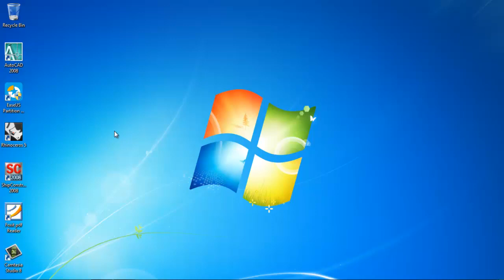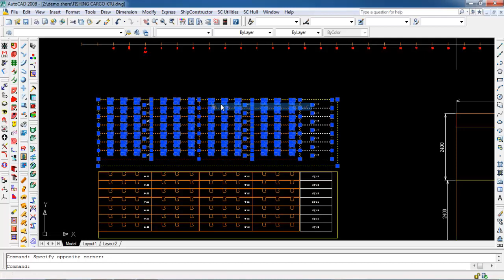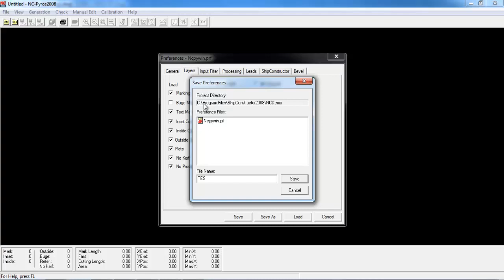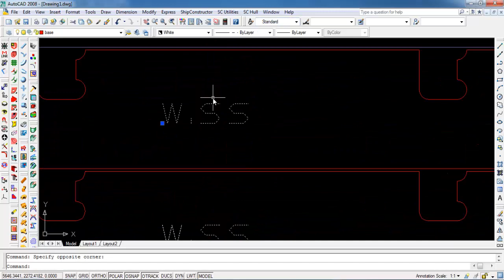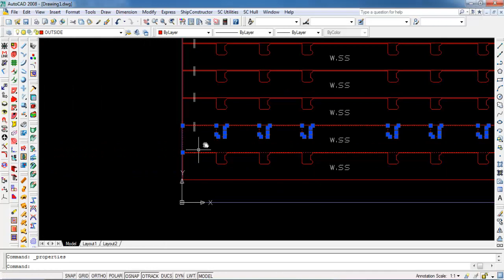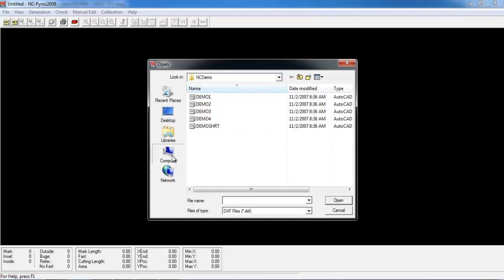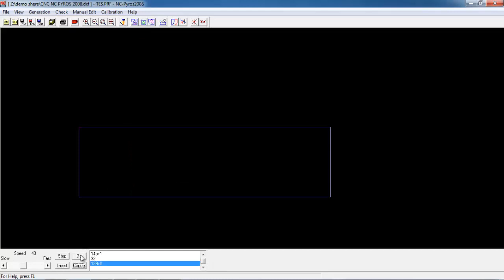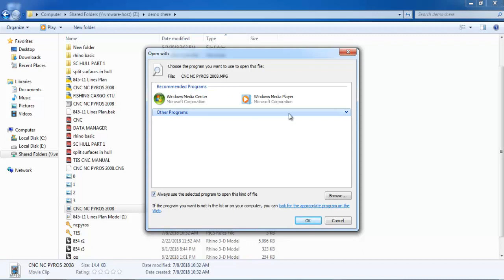Ship Constructor NC Pyros Manual Part 2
CNC MANUAL PART2 shipcon